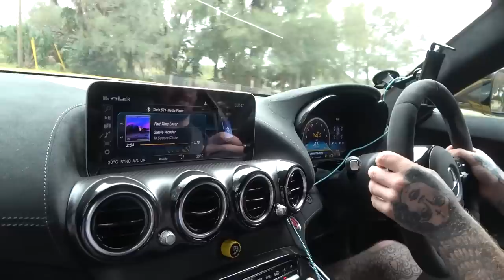A STEP TOO FAR!? Mat Armstrong is Rebuilding This WRECKED Porsche 911 GT3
Could this be a step too far for @MatArmstrongbmx!? He's bought @AdamLZ's former Porsche 992 GT3 for a massive rebuild project at @tavarish's HQ, and this isn't going to be easy! Let's take a full walkaround with Mat and Freddy to see what's in store...

After meeting up with Mat to visit his HQ in England only a couple of short months ago, this time we're in the much warmer climate of Orlando, Florida, to take a look at something a little bit crazy. Only at the end of last year was I driving on the infamous Tail of the Dragon in Tennessee, very conscious of the exact where unfortunately Adam and Colette were involved in an accident in this very car. A truck decided to cross over the road in front of them on a blind corner, leaving nowhere to go although thankfully everyone left the scene without major injury.

However, fast forward, and that very same car now belongs to Mat Armstrong, ready for a complete rebuild project! There's no denying that this is going to be a lot of work ahead, and made even more complicated by the fact that it's 4,000 miles from home on another continent. It's off to a quick start though, so let's take a dive in and see how it's looking so far, and what's going to be happening next with both @MatArmstrongbmx and @tavarish.

Not only that, but after exploring the GT3, I'm getting Mat at the wheel of my GT Black Series to see what he thinks of it!

Chapters:
00:00 Intro
01:12 How did this happen?
05:03 GT3 In-Depth Walkaround
17:00 Finding GT3 Parts
20:57 Mat Drives My GT Black Series
30:11 Back in Freddy's Workshop
31:35 Final Thoughts
32:36 Wrap Up